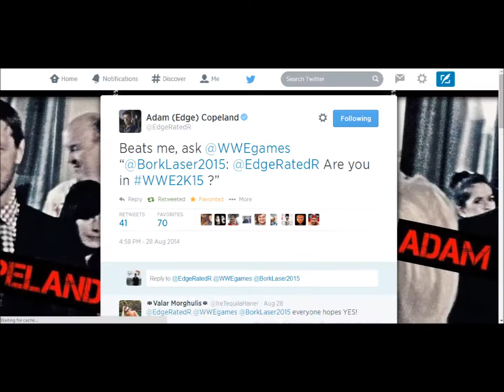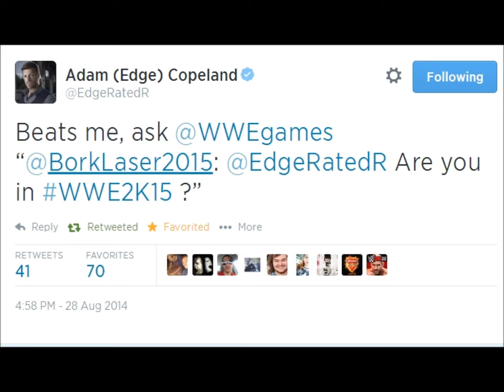WWE 2k15 - WWE 2k15- Edge Not in????? Possible dlc?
Also i Disable Comments and likes
WWE News about edge will 2k14 be edge's last game???